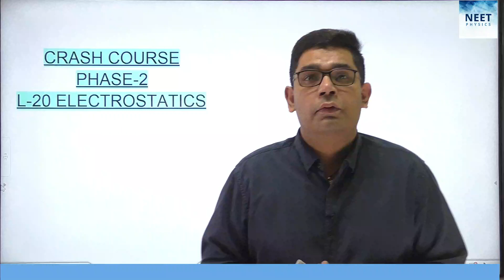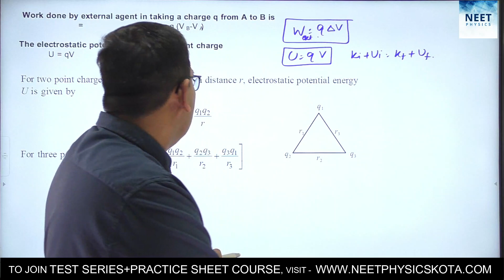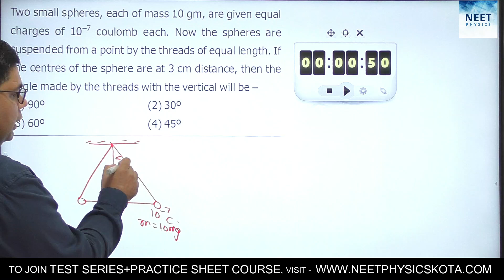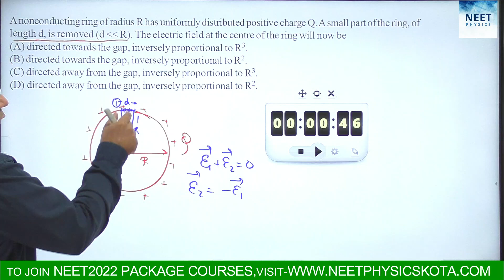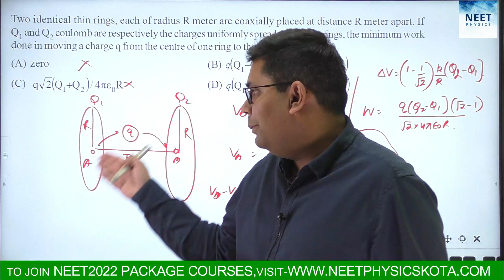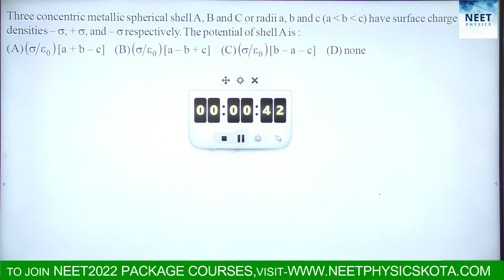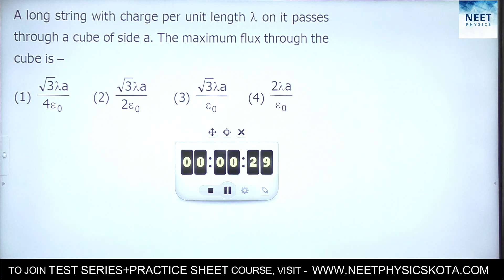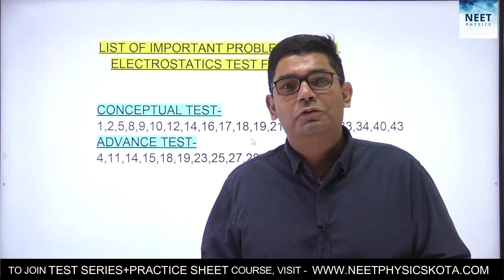ELECTROSTATICS IN ONE SHOT L-20 | NEET 2021 Physics Crash Course | NCERT Physics Class 12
WANT TO CRACK NEET2021? THIS CRASH COURSE IS FOR YOU!!!
PHYSICS CRASH COURSE | PHASE 2 REVISION
 Lecture 20 ELECTROSTATICS
In this video Prashant sir will be Teaching   Important and Not To Be Missed Concepts, NCERT Based selected Theoretical and Conceptual questions and Practice NEET level  Expected questions of Chapters ELECTROSTATICS

✅To Buy TEST Series with VIDEO SOLUTIONS and CRASH COURSE PDF + PRACTICE SHEETS

👉IMPORTANT VIDEO TO FOLLOW BEFORE THIS VIDEO

👉Prashant Sharma Sir, 17+years of teaching experience in Top  Medical and Engineering coaching Institutes.

✅For More information regarding Video Lectures & Study material please visit our

After completing the syllabus: Solve NEET past year papers and mock tests. Create an exam like environment at your home and solve the papers at the time scheduled for the NEET exam.